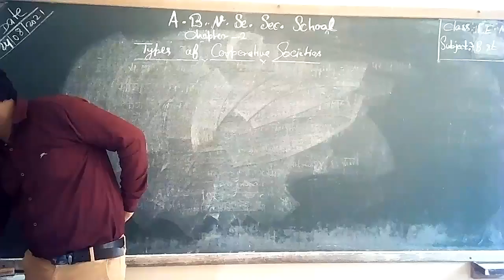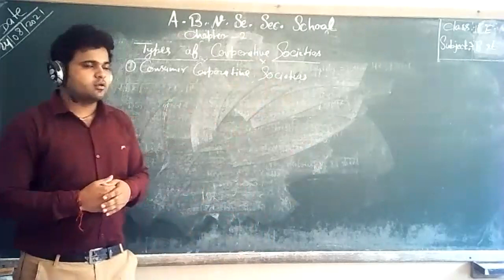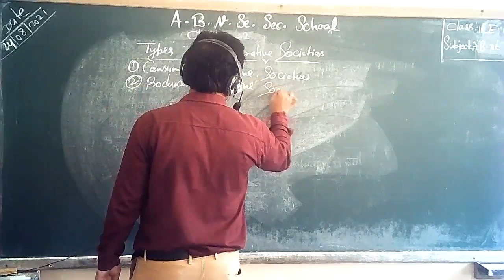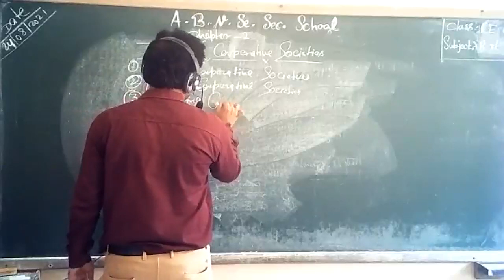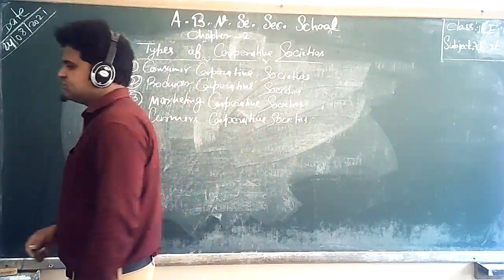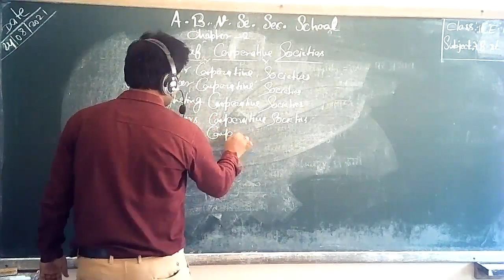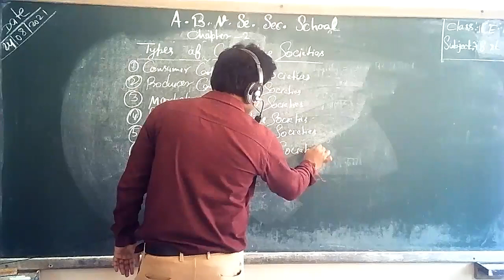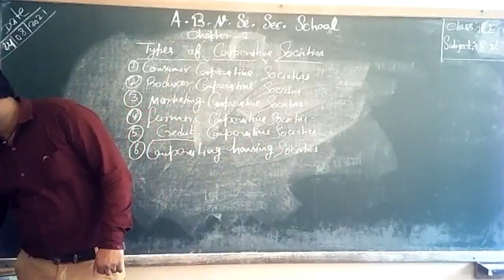11th Business studies(24-8-21)